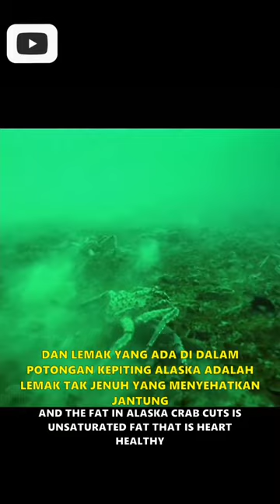the reason Alaskan king crab is so expensive